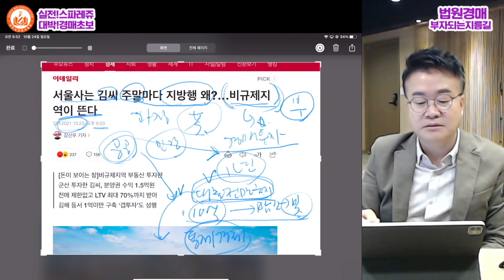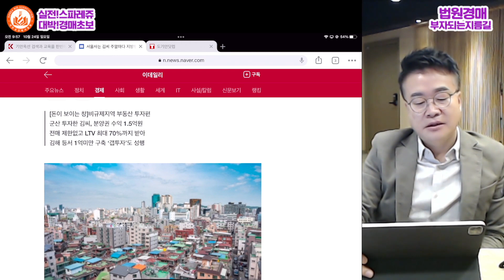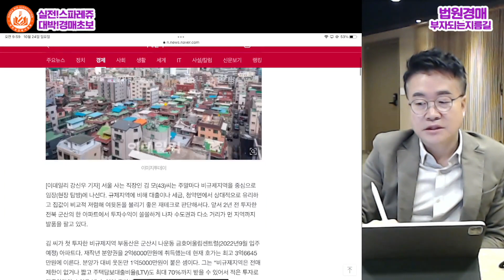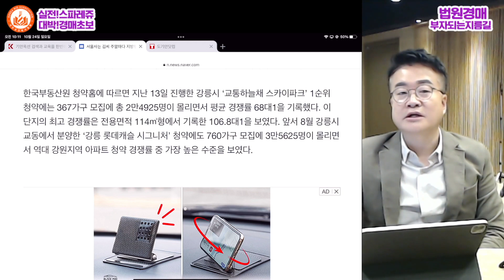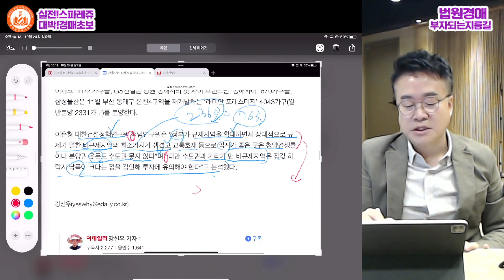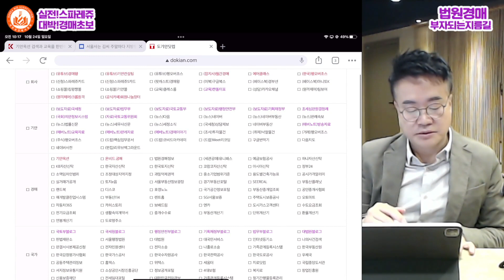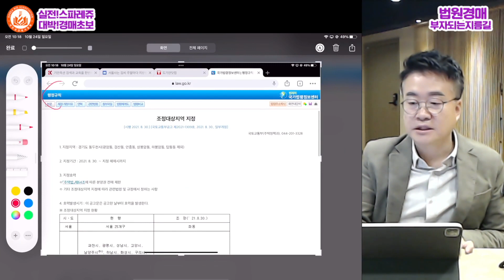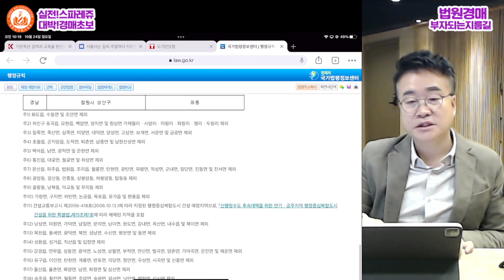[법원경매] 부동산투자, 비규제지역으로 원정가는 추세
✪대한공경매사협회 관련사이트
경매정보 NO.1! 기안옥션

돈버는 경매투자읜 본보기! 기안컨설팅

다양한 경매동영상! 코비드아카데미

프리미엄 경매 메거진! 월간경매

차원이다른 커뮤니티! 네이버 공식카페

미국1위 숙취해소 음료! 행오버조스

✪Facebook 커뮤니티
마니또K(스파레쥬 스터디클럽)

수익률분석표작성훈련/낙찰가격결정훈련/즐거운명도훈련 및
부자마인드, 경매의편견, 즐거운 명도, 수익률표 등의 용어를
협회말고, 다른 곳에서 사용하면 '100%짝퉁업체' 입니다!

교육용어, 교육내용, 커리큘럼은 협회고유의 창작물이며
소송 시 사례하겠습니다!